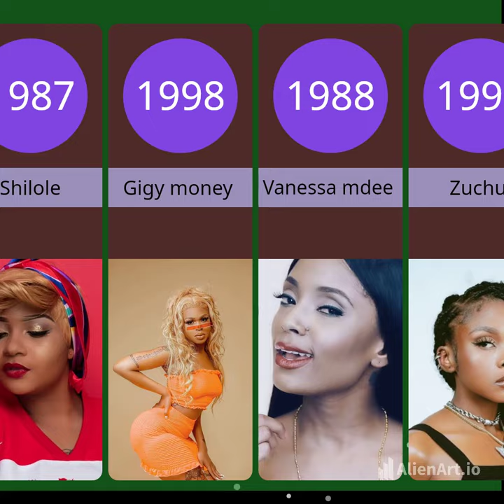wasanii wa kike wa bongo fleva na miaka Yao waliozaliwa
diamond platnumz
harmonize
zuchu
rayvanny
alikiba
mbosso
wasafi
burna boy
nandy
marioo
ur cristiano
tanzania
wasafi media
bongo instrumental beats
biti za bongo fleva
davido
bongo beats instrumental
diamond
music
trending
kenya
afrobeats
trending music
lava lava
kingkiba
bongoflava
millardayo
bongo beats
crown media
bongo mix 2024
tetema
type beat
wizkid
baibuda beats
highlights
africa
kwangwaru
d voice
aslay
ova
zouk instrumental
bongo instrumental
zouk instrumental beats
bongo fleva beat instrumental
ongo beats
baibuda instrumental beats
bongo flava instrumental beats
controla_bongo fleva x zouk beat x r&b beat instrumental beat
amapiano beat instrumental (diamond platnumz type beat)
ibraah
jay melody
founder tz
founder new song
wana
kwaru
hakuna kulala
raha
nisamehe
bedroom
miss buza
jeje
gere
bachela
dodo
yope
yope remix
founder tz niepushie
afro east
wcb
bongofleva
tamba
na nusu
mama
corona
founder tz ntatokaje
the story book
mauzauza
ashua
amaboko
nyumba ndogo
sukari
mwambieni
rema
new music
music video
simba
yanga
love
song
good morning
bongo mix
lavalava
otile brown
bahati kenya
willy paul
best bongo mix 2024
dj lyta
dj shinski
bongo5updates
diamond platinumz
instrumental bongo flava
azam media
yanga sc
simba sc
afropop
swahili music
usemi sina
ur christiano
ur • cristiano
burna boy instrumental
lynn ngugi
tuko / tuco - kenya
the wajesus family
inooro tv
reke ciume na ene
kiss 100 kenya
kenya digital news
plug tv
nairobi gossip club
btg news
diana bahati
spm buzz
ayfacts hub
commentator254
andrew kibe
nicholus kioko
mungai eve
duru za kuaminika
ppp tv
lynn ngugi latest
andrew kibe latest
presenter ali
citizen tv kenya
eugine micah
rece ciume na ene
mhosso
bonzer studios
chitaki
bungeni
manchester united
umbea
udaku
mange kimambi
kajala
paula
hamisa mobetto
wema sepetu
juma lokole
dr kumbuka
mwijaku
baba levo
vannessa mdee
azam tv
yangasc
simbasc
global tv
ayo tv
clouds digital
ray vanny
chris brown
baikoko
ally kiba
bbc swahili
rais samia
tanzania music awards 2024
bongo flava exclusive mix
bongo mix 2024 valentine edition
dj shinski bongo mix 2024
dj lyta bongo mix 2024
dj 38k bongo mix
bongo remix songs
bongo mix 2024 new songs
dj olemacho mixes
east africa bongo mix
mazoea bongo mix
ololufe mi bongo mix
new bongo mix
new bongo mix video
bongo video mix 2024
top bongo mix
best of bongo hits 2024
latest bongo mix
dj kelden
tanzania music 2024
dj ivan
citizen tv
gachagua
bongo latest mix 2024
best bongo mix songs
latest bongo mix 2024
new bongo mix 2024
crown fm
crown tv
2024 latest love
pozze
willy paul real name
wasafi fm
ngomma
bahati kenya new
wasafi tv
tanzania bongo
bongo music
ava max
who's laughing now lyrics ava max
mc gogo
romantic songs
latest kenyan mix
wasafi digital
nadia mukami
bongo love songs
best love songs
phina we huogopi
sports arena
the switch
phina natamba nae
natamba nae phina
phina manu
manu
phina new song
phina sisi ni wale
phina tititi
phina songs
phina
hivi ni kweli
the storybook
jana na leo
for you
saraphina
in love
sns vip family
sns
simulizi na sauti
sns tanzania
diamondplatnumz
azamtv
azamtvmax
azamsports
azamtvtyoutube
magoli
simba sc tanzania
yanga tv
mpenja tv
ayoma media
lady jaydee - mambo matano (official music video)
mambo matano
show ya lady jaydee
lady jaydee
bongofleva honors
[afrobeat
afrobeat instrumental
dancehall instrumental
free wizkid type beat
free dancehall type beat
free afrobeat
uk afrobeat instrumental free
uk afrobeats
afro type beat 2023
starter ep
yammi
ommy dimpoz
highlights of simba na yanga
derby kariakoo
bongo5
professor jay
cheka tu
clam vevo
asake
ayra starr
kenya music'
willy paul pozee
mungai eve latest
nahodha video
gossip
misso misondo
fallen angel
yule remix
rema type beat
tubariki
faraway
sensema
mrbeast
tshwala bami
txc
yebo
south africa
leemckrazy
namtaka
new
clam
chino kidd
afrobeat
amapiano
popular
young lunya
jux
nigeria
lol
calm down
diamond platinumz mix
timeless
single again
maua sama
best of diamond platinumz mix
best of diamond platinumz mix 2024
oldschool bongo mix 2024
i miss you
teamo
flowers
viral
oldschool bongo mix
life
oldschool bongo
live
vlog
siri
whozu the entertainer
andaskoo
whozu
whozuandaskoo
whozu andaskoo
clamvevo
best of diamond
dida wasafi
ccm
diamond old songs
swahili
kenya music
diamond platinumz oldschool songs
diamond planumz
diamond platinumz old songs
totorimi video
totorimi
billnass
marioo videos
hakuna matata
chinnokidd
ova video
unanichekesha
marioohits
marioosongs
marioonewmusic
marioomusic